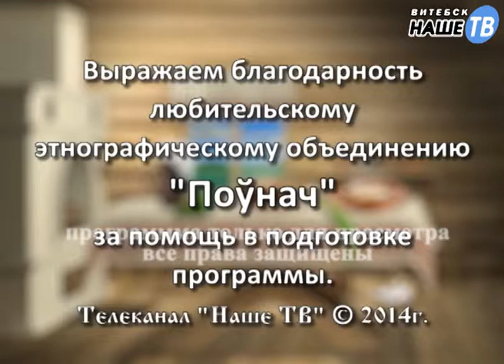Стародавние блюда №11